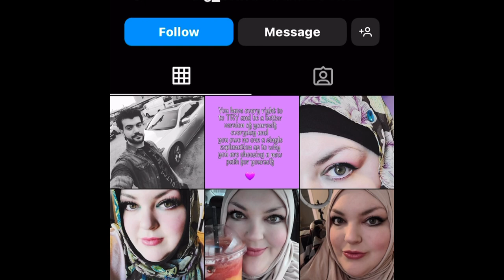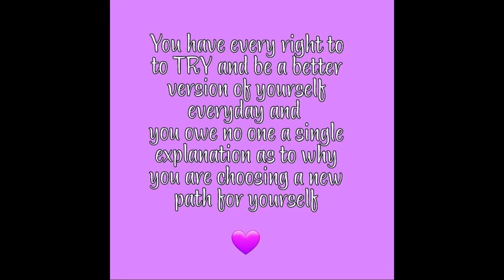Foodie beauty’s instagram updates!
HAPPY FRIDAY Breezy Bunch✌🏻💜🌻 🎃thank you for all the Love and support you have shown me!